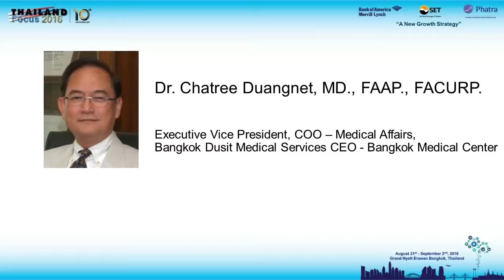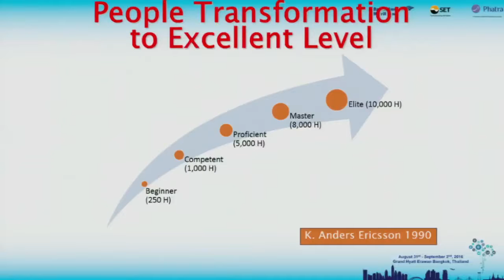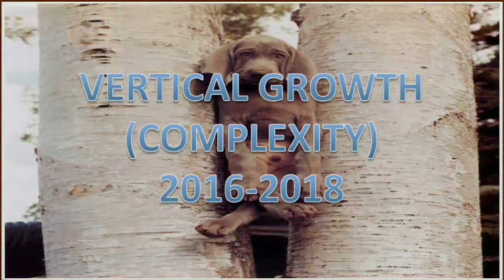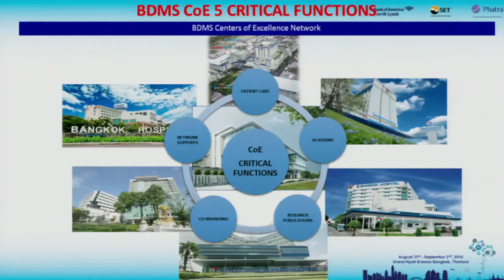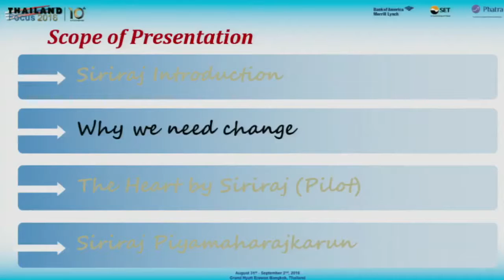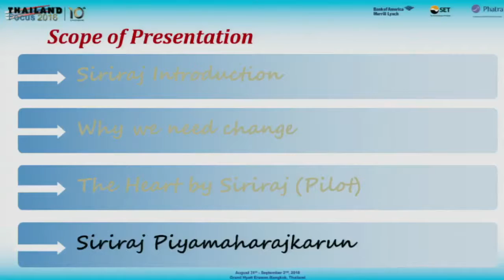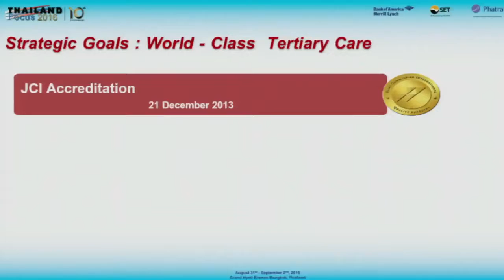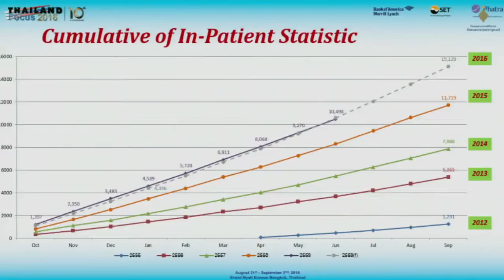Thailand Healthcare : (SEPTEMBER 3, 2016)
Thailand Healthcare : Development of International Healthcare Centers of Excellence in Thailand, Private and Academic Perspectives

Dr. Chatree Duangnet, Executive Vice President and Chief Operating Officer-Medical Affairs, Bangkok Dusit Medical Services
Clinical Professor Pradit Panchavinnin, Hospital Director, Siriraj Piyamaharajkarun Hospital
Moderator : Mr. Charti Phrawphraikul, Phatra Securities